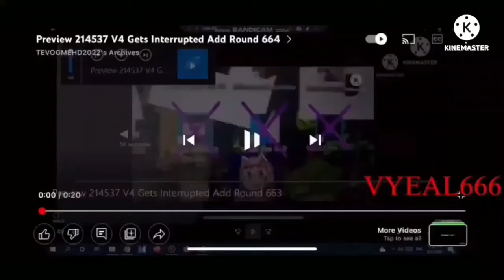Preview 214537 V4 Gets Interrupted Add Round 672